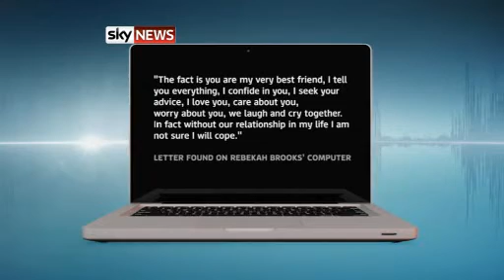Rebekah Brooks And Andy Coulson In 'Secret Six-Year Affair'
Former News International chief executive Rebekah Brooks and ex-News Of The World editor Andy Coulson had a long-standing secret affair lasting at least six years, jurors in the phone hacking trial have heard.

Prosecutor Andrew Edis QC told the Old Bailey that in February 2004, when the pair were both working at the media giant, they had been having a relationship for some years.